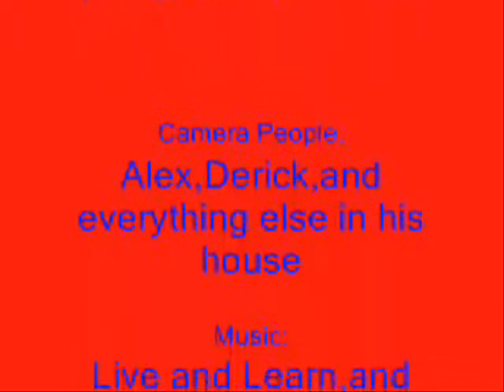mlock productions-Random Video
idk its Random